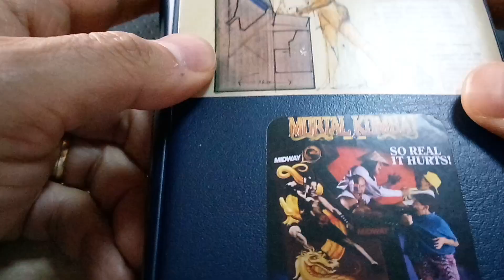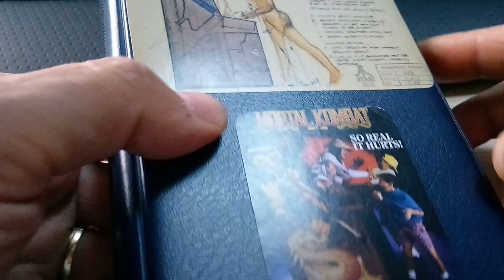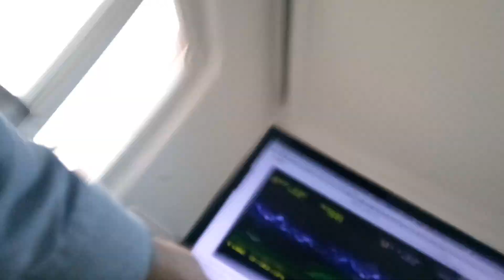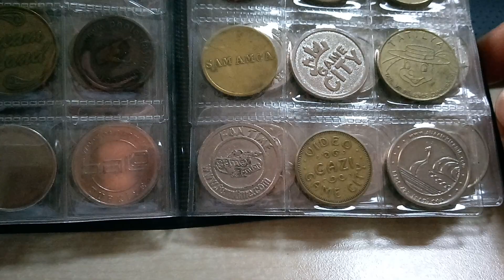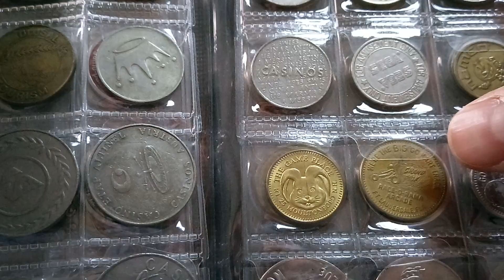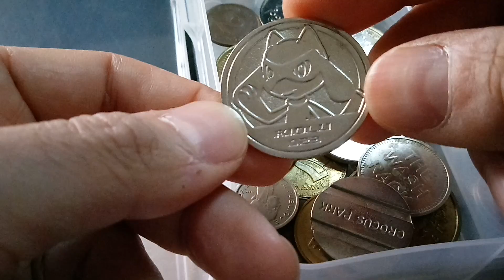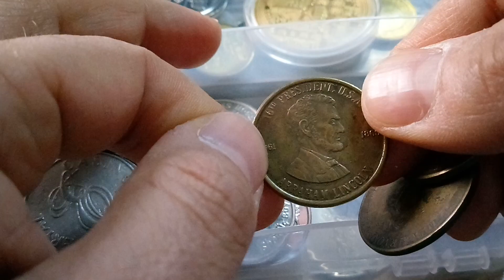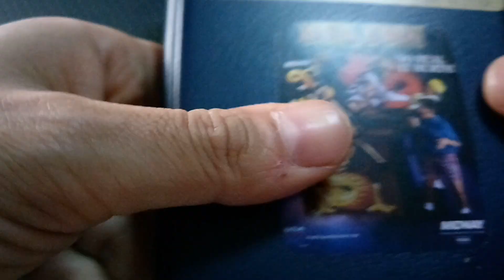Atari Salonu Jetonlarım 2019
Jetonlarımı biraz güncelledim ve biraz detaylı tanıtayım dedim :)